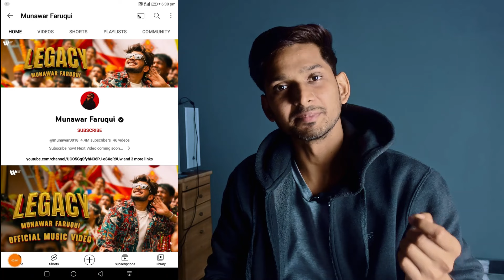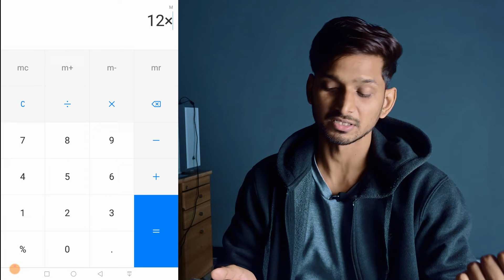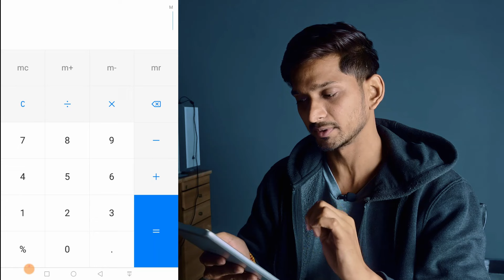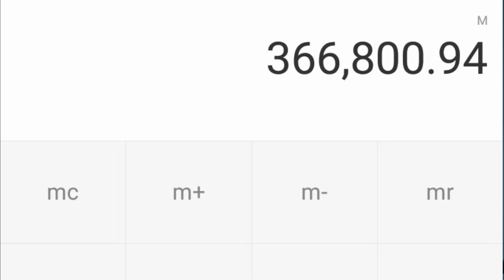Munawar Faruqui Youtube Channel Earning ( With PROOF ) || Munawar Faruqui Bigg boss 17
GEAR USED
○ Green screen
○ My Smartphone
○ My Headphone
○ Ring Light Stand